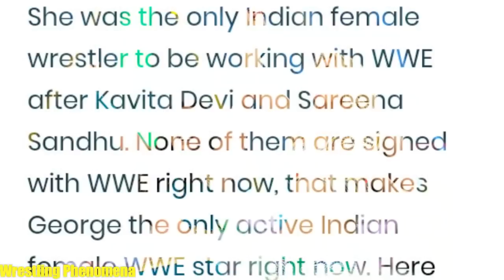Kavita Devi Released By WWE ! Why WWE Released Kavita Devi ?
In this video, we talked about why kavita Devi released from WWE. Recently WWE released many NXT superstars including first Indian woman wrestler in WWE kavita Devi. It was a shocking news but the contract of kavita Devi was already expired and WWE decided to not renew the contract and released kavita.